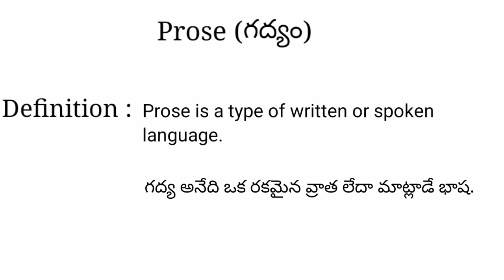Prose meaning in telugu with examples | Prose తెలుగు లో అర్థం @Meaning in Telugu